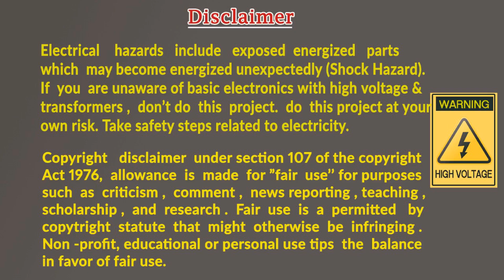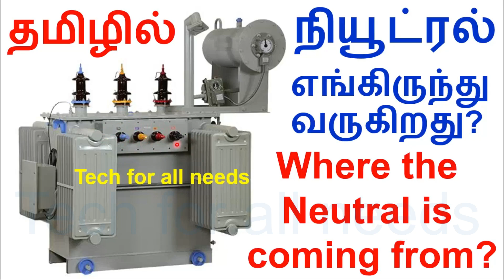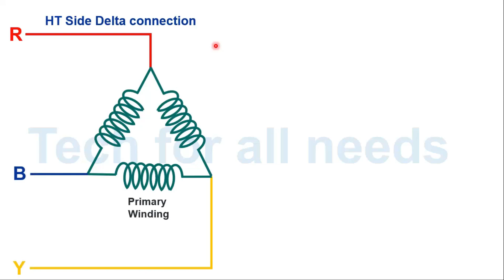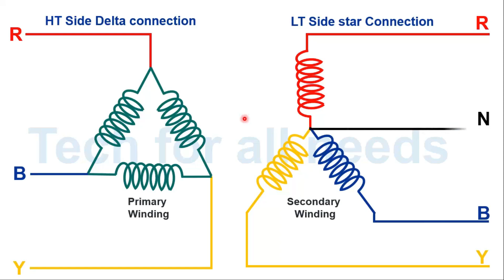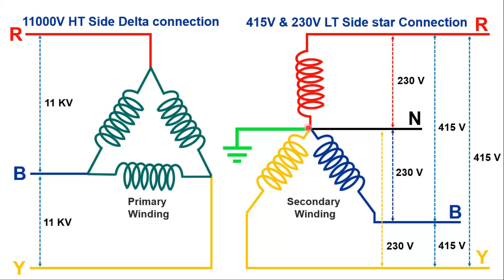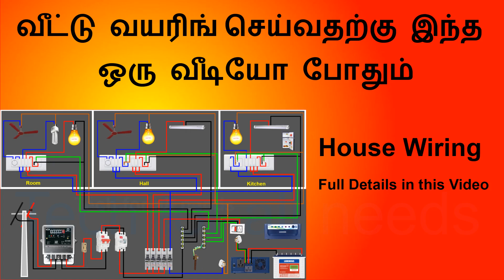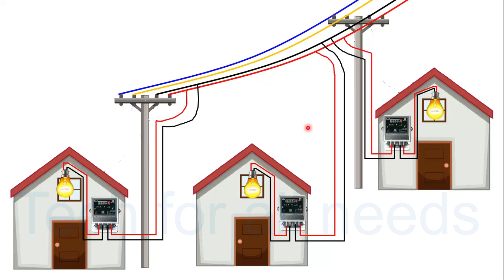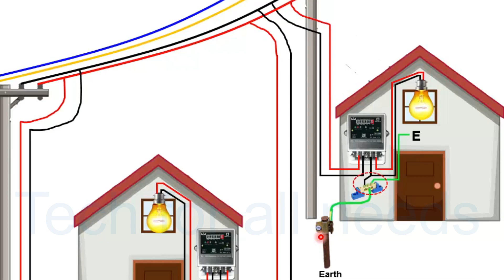எர்த் வயரை நியூட்ரலாக பயன்படுத்தலாமா? | Can Earth wire be used as a Neutral ? | Tech for all needs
எர்த் வயரை நியூட்ரலாக பயன்படுத்தலாமா? | Can Earth wire be used as a Neutral ?

    சிங்கள் பேஸ் வீட்டு வயரிங் செய்வதற்கு இந்த ஒரு வீடியோ போதும்

   இன்வெர்டர் கனெக்சன் தமிழில்

இந்த வீடியோ பிடித்திருந்தால் உங்கள் நண்பர்களுக்கும் அனுப்புங்கள் மேலும் எது போன்ற வீடியோ வேண்டும் என்பதையும்  கமெண்ட்  செய்யுங்கள் நன்றி